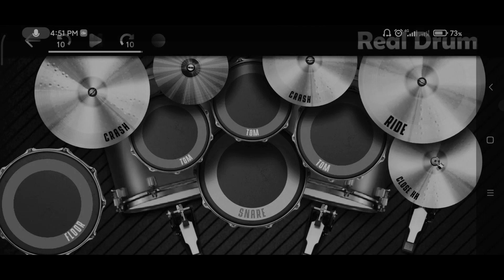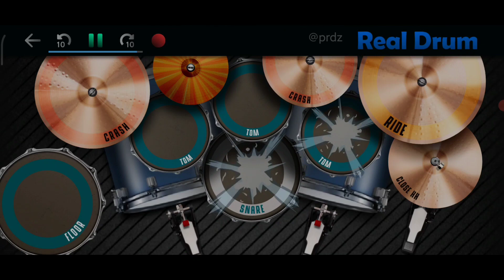Silent Sanctuary - Bumalik Ka Na Sa'kin (Real Drum Cover) | Prdz Beats